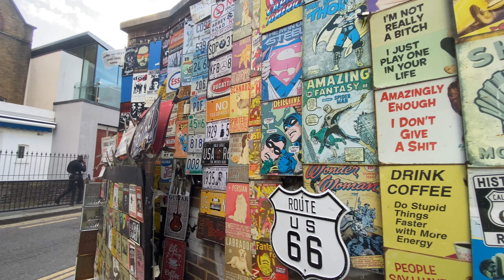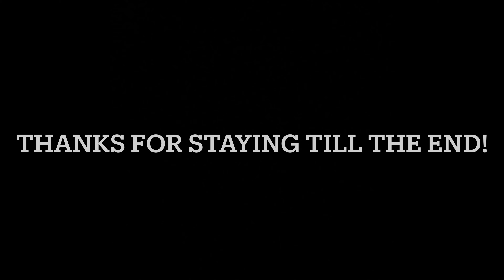⛵Bioeng Boat Party I End of Year Celebration I River Thames Cruise I London Vlog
📢Hey guys, so in this video, I vlogged our Bioengineering Boat Party, which was meant to be a year end breather after a stressful academic year.

- Patrick Cc_ - Sunshine ft. LAYNE, Ben Jamin & Junior Dolla
-Lil Nas X - THATS WHAT I WANT
-Kid Travis - History (Cover)